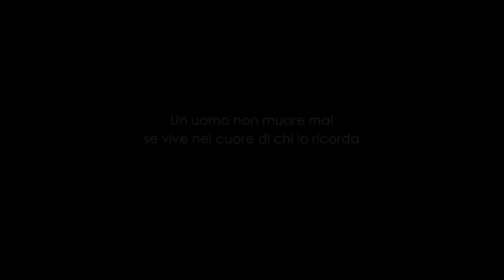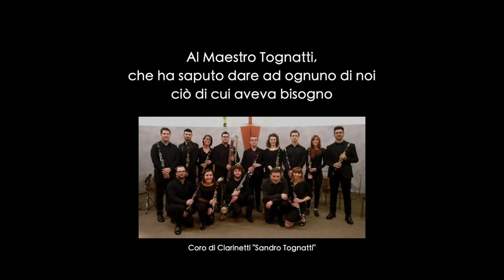Sandro Tognatti, ClariBis (2016), Ensemble Calamus, Coro di clarinetti Conservatorio di Novara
Sandro Tognatti
(Cosatto, Biella, 23 settembre 1963 - ivi, 14 marzo 2021)
ClariBis (2016)

Coro di clarinetti “Sandro Tognatti”
Conservatorio “Guido Cantelli” di Novara

Ensemble di clarinetti CALAMUS
Conservatorio “Vincenzo Bellini” di Catania

intagram: calamusensemble